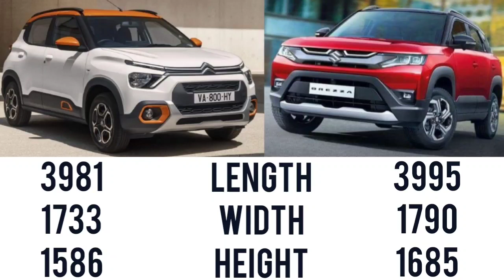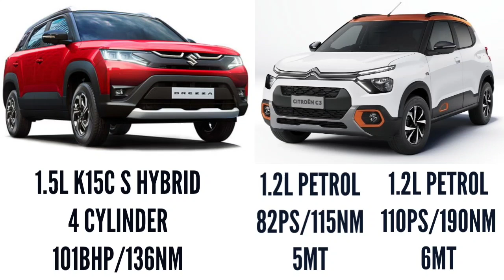Breeza 2022 vs Citroen C3 || Which one is best? || QUICK COMPARE